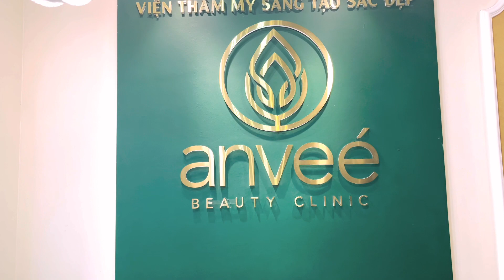Làm sao để chống lão hoá nam giới | MC Dương Hồng Phúc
Hồng Phúc là nam diễn viên, MC gắn liền với các gameshow truyền hình nổi tiếng. Từng trưởng thành từ các sân khấu kịch tại TP.HCM như: 5B, Thế giới trẻ… nam MC ghi dấu trong lòng khán giả là một người hoạt bát, gần gũi qua các vở diễn: Giấc mộng đêm hè, Romeo & Juliette. Bên cạnh đó, thuở vào nghề, Hồng Phúc còn là gương mặt quen thuộc với các bộ phim truyền hình như: Hướng nghiệp, Miền đất phúc, Dưới cờ đại nghĩa…
Sau một thời gian hoạt động nghệ thuật với vai trò là diễn viên, anh kết duyên với sân khấu với công việc của một MC chuyên nghiệp. Tên tuổi của Hồng Phúc gắn liền với những gameshow nổi tiếng như: Robo con, Như chưa hề có cuộc chia ly, Sóng nước Phương Nam , Hãy chọn giá đúng , Chất Việt… và mới đây nhất là Check in Việt Nam các danh lam địa điểm nổi tiếng của Việt Nam trên VTV2 mỗi tuần và các kênh VTV
Và một talkshow gây quỹ cho các bé mổ tim tên Màu hạnh phúc trên kênh youtube của chính MC Hồng Phúc

Chặng đường gắn bó với công việc MC đến nay cũng đã 23 năm, Hồng Phúc nhận định công việc MC đã một cái duyên bởi xuất phát điểm anh chưa từng được đào tạo qua trường lớp bài bản.